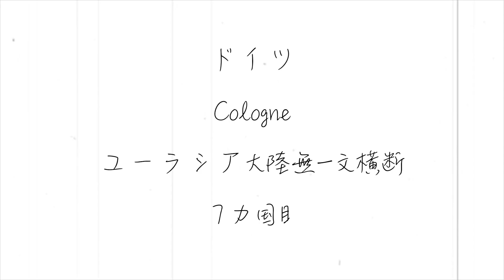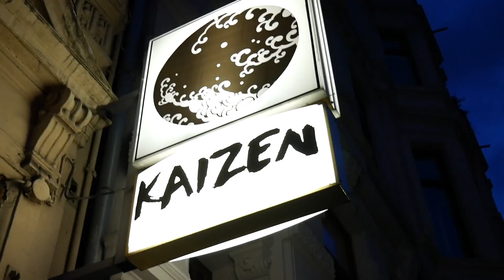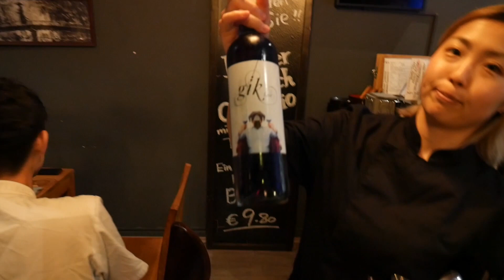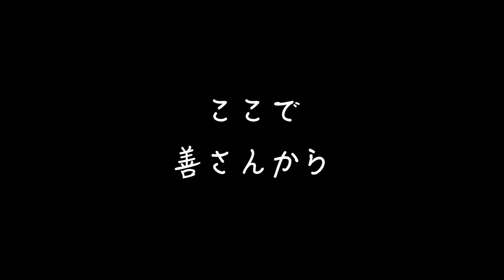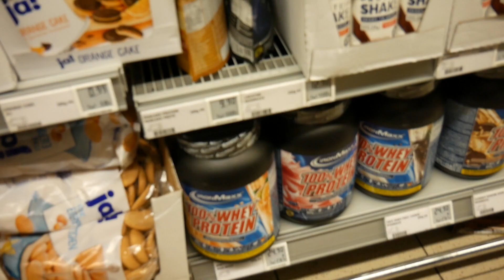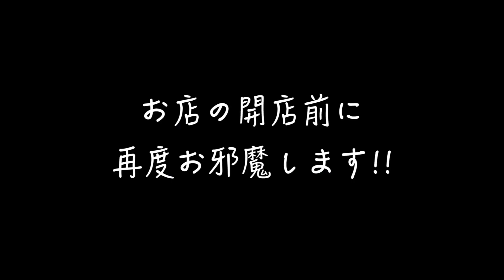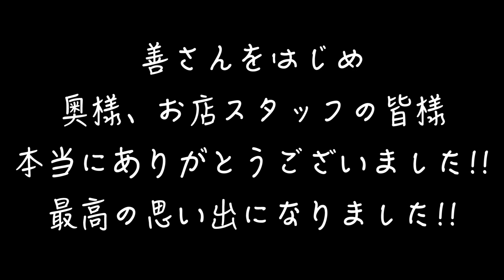ドイツの視聴者さんに会いに行ってみたら・・・（後編）感謝!!ケルン大聖堂&ホーエンツォレルン橋!!ユーラシア大陸無一文横断!!ワールドカップ2018に向けての挑戦!!【097】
【097】ドイツの視聴者さんに会いに行ってみたら・・・（後編）感謝!!ケルン大聖堂&ホーエンツォレルン橋!!ユーラシア大陸無一文横断!!ワールドカップ2018に向けての挑戦!!【097】

‹善さんのレストラン›
KAIZEN

EXIT JACK初回限定100名オンラインサロン「JACK's WORLD」始めました!!
詳細はこちら↓
※購入後の流れも記載してますので、商品説明を必ずお読み下さい。

【入会手続き】
①Facebookの非公開グループ「JACK's WORLD」に参加リクエストをする。
※Facebook内で「JACK's WORLD」と検索して下さい。表示されない場合は、グループで検索して下さい。

②「JACK's WORLD」の決済完了画面を、EXIT JACKのFacebookにメッセージで送信する。

必ず、①と②の両方の手続きをお願いします。
片方だけの場合、招待できませんのでご了承ください。

全ての人の『夢』『好奇心』を背負い、実行する2人組”EXIT JACK"。リョースケとマンペーが『THE BUCKET LIST（死ぬまでにしたいこと）』をテーマにした旅を通じて出会った人々、全ての人の”やりたかったけどやれていない夢”の達成の手助けや、託してもらった夢の疑似体験を送り届けながら、世界中を旅するチャンネル。

8大勢の前(1万人)で弾き語りをやる
10日本の秘境(青ヶ島)に行く